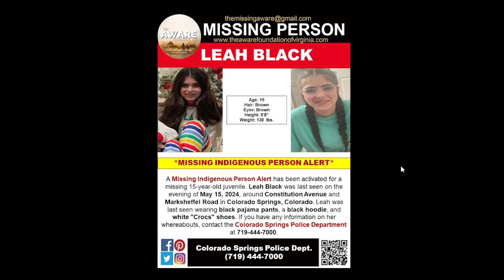15 YEAR OLD LEAH BLACK IS MISSING FROM COLORADO SPRINGS COLORADO. HELP BRING HER HOME SAFE!!!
GO SUB UP TO MY PARTNERS IN COVERING REAL CRIME STORIES!!!

ALCOHOLICS ANONYMOUS